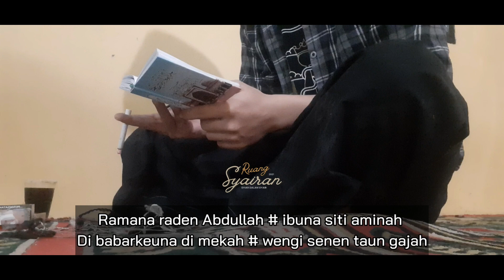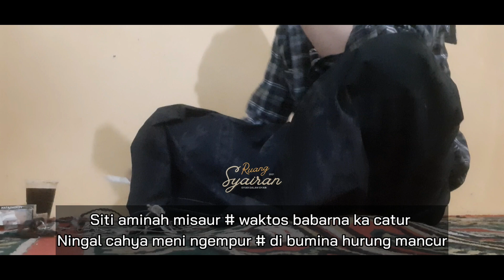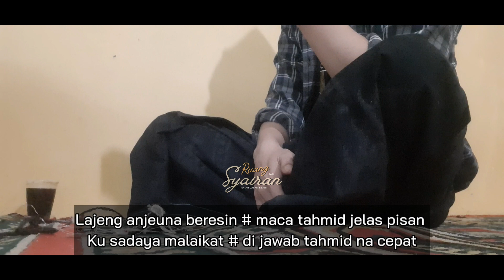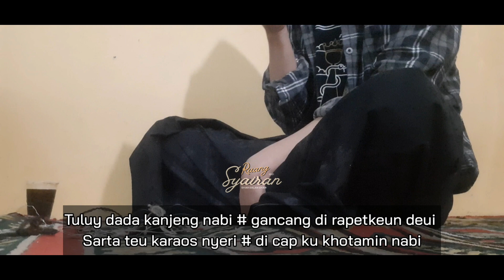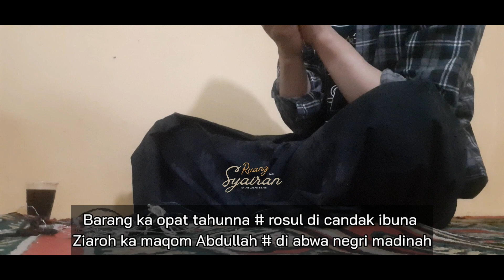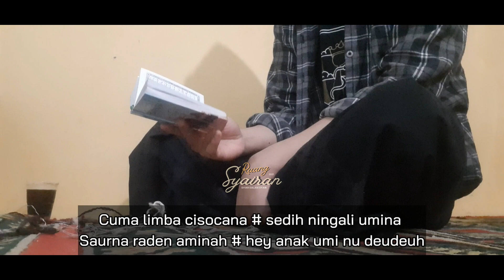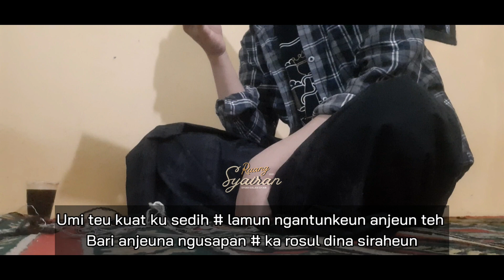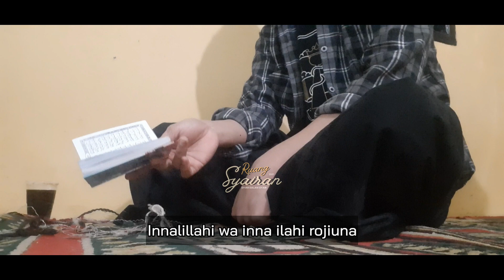SYAIRAN SANTRI SALAFY - RIWAYAT KANJENG NABI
Vidio ieu judulna      SYAIRAN SANTRI SALAFY - RIWAYAT KANJENG NABI        anu di bawakeun ku Ruang Syairan, mudah-mudahan vidio vidio nu tos di upload ku Channel Ruang syairan ieu tiasa manfaat.
Hatur nuhun tos ngadukung kana channel Ruang Syairan, mudah mudahan kasaean dulur dulur sadayana di wales ku Alloh Swt. Terus dukung channel ieu supados langkung berkembang, langkung sumanget dina ngadamel konten konten anu temana Syairan, nadhoman, sholawatan, pupujian sareng lagu lagu anu temana religi, ku kituna ulah eren eren dina ngeshare, ngelike, ngomen, sareng nu acan subscribe di antos subscribna, hehe.. Hatur nuhun.

NU SAE DATANG NA TI ALLOH, NU LEPATNA KABODOAN TI SIMKURING.